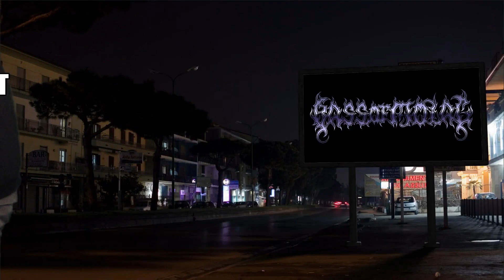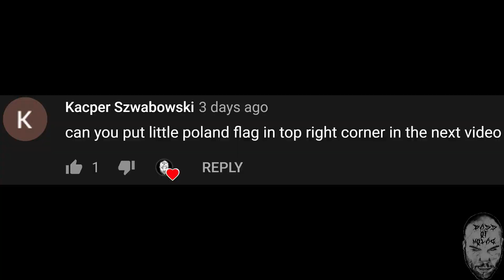𝕭𝖆𝖘𝖘 𝖔𝖋 𝕸𝖔𝖑𝖆𝖌: 𝔹𝔼𝕊𝕋 𝕆𝔽 𝟚𝟘𝟚𝟘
2020 was a strange year for this world and I hope everyone who has given me the privilege of their viewership enjoys the free content that I produce. I want to keep pushing the boundaries of my abilities in order to create the most entertaining videos that I'm capable of. If you enjoy this compilation of my work and believe that others will as well, please consider sharing it and help my channel grow. Thank you for the support. ❤

TIMESTAMPS & LINKS TO ORIGINAL VIDEOS:
00:00 Three Tips For a Happier Life
00:25 Thanks, Obama
00:29 Now You're a Man
00:46 I Ain't Goin' Out Like That
00:56 When She Leaves You
01:03 Happy Birthday Punk Rock
01:27 Birthday Meme
01:37 Animals... Eat 'Em
01:50 I'll Slice Yer Fkn Throat
02:10 Unfortunate State of America
02:26 First 100 Subscribers
02:44 Sweet Leaf
02:57 Under a Black Cloud
03:09 RIP
03:21 Where Dead Angels Lie
03:53 Wind of God Remix
04:12 True Romance
04:26 Bite it You Scum
04:55 Shove That Warrant Up Your Ass
05:05 Do Not Watch This
05:10 Who Gives a F**k
05:35 Felony Fights Beatdown
05:54 Official Anthem of 2020
06:14 YouTube's Policies
06:35 Boomer Doomer Metal
07:14 Skyrim Metal
08:08 Mustard Man
08:45 Real Nibba Hours
09:07 WCW vs NWO
09:21 Albino Death Grips
09:28 Long Live Death
09:46 Grim Demon Awakens
10:02 Teddy Bear Boxing
10:13 Wormskull
10:22 Gutbucket Blues
10:31 Worst Advertisement
10:57 Suicideboys Paris
11:16 I'm Selling Out
11:32 Worst Song in the World
11:56 Easy Ways to Get Rich
12:01 Purest Form of Evil
12:06 Sopa De Macaco
12:40 You Will Click This
12:55 Home Quarantine Haircut
13:34 Award Ceremony
13:59 Best Christmas Song
14:16 Worst Food Product
14:29 Strange Sentences
14:45 Best Beer Drinking Song
14:56 Subscribe to Bass of Molag